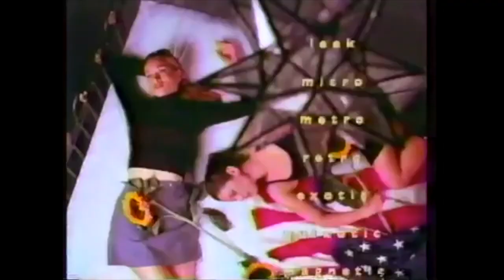Midnight Fury • Coastal Dreams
From the Coastal Dreams single